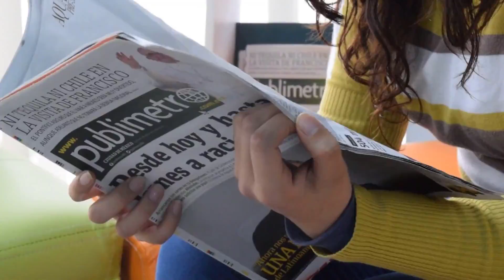Notícia Pesquisa Quaest Genial Aponta Novo Presidente Do Brasil Em 2023